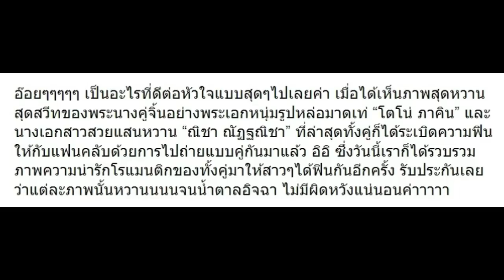10 ภาพ โตโน่-ณิชา ที่ทำเอาชาวจิ้นฟินเว่อร์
10 ภาพ โตโน่-ณิชา ที่ทำเอาชาวจิ้นฟินเว่อร์